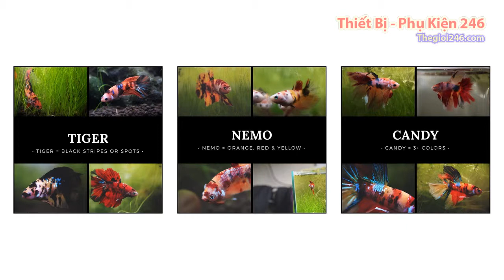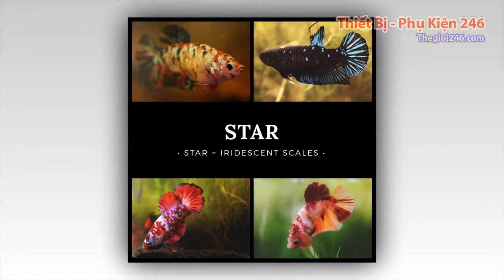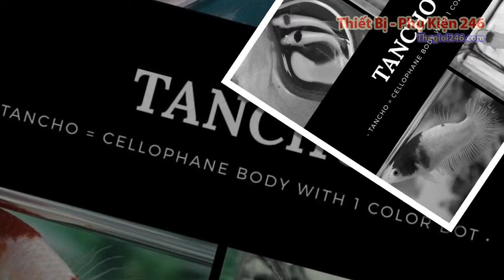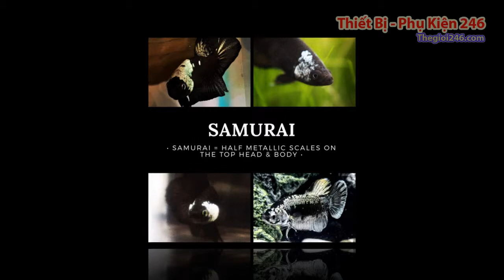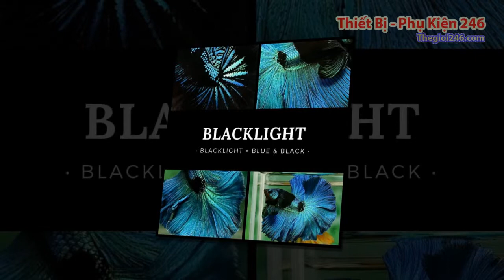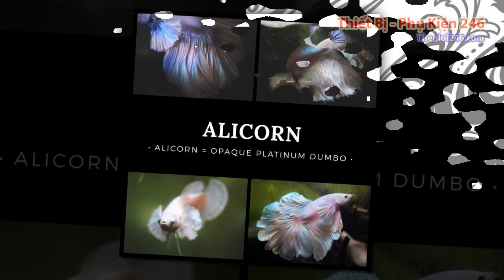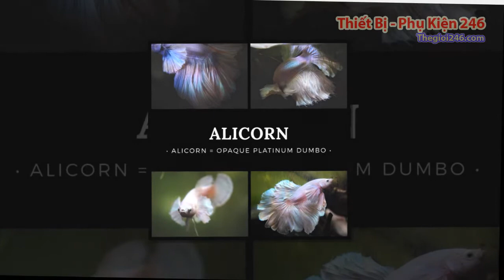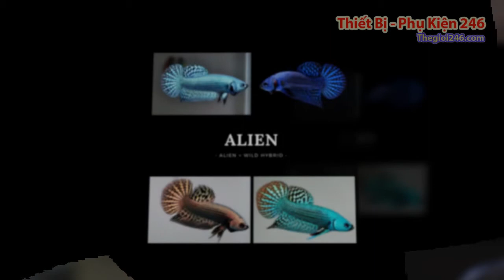Tổng hợp tất cả các dòng cá Betta cá ảnh thủy sinh